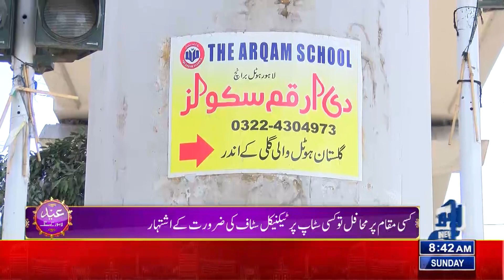Orange Train Pillars Ki Khooburati Adam Tawajah Ka Shikar | Lahore News HD